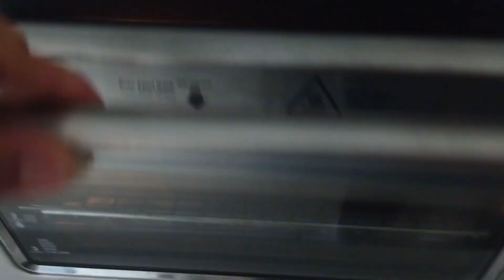yummy & healthy sandwich spread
tuna sandwich spread 😋